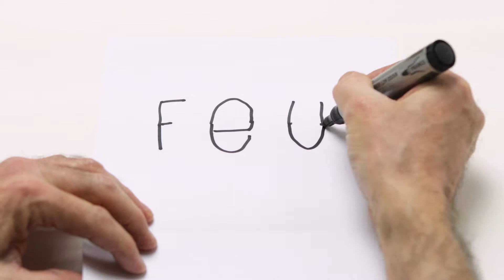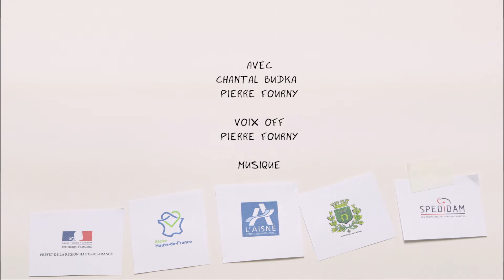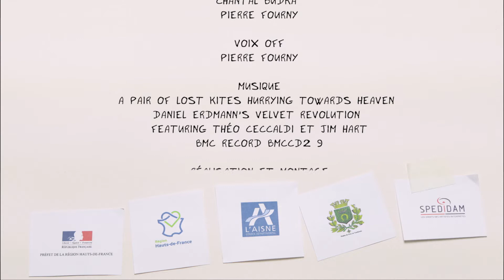EAU FeU 48 - Rayon...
Laon, samedi 14 décembre 2019

Une création du groupe ALIS, emmenée par Pierre Fourny.

Réalisation et montage : Sophie Cuffia
Musique : « A Pair of Lost Kites Hurrying Towards Heaven »
Daniel Erdmann’s Velvet Revolution featuring Théo Ceccaldi et Jim Hart
BMC Record BMCCD239